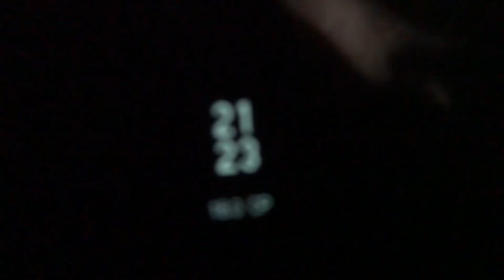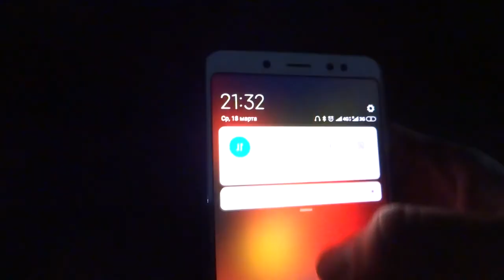2020-03-17 Наглые собаки заставили поработать